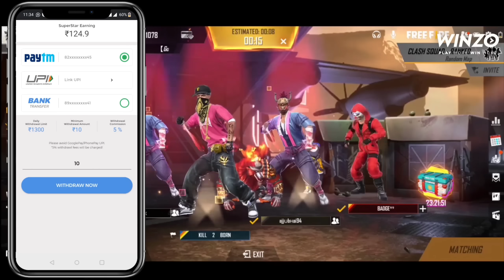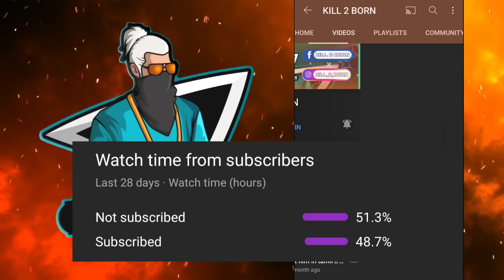ENNA THAN AACHU😵|| Part-3 || free fire short film in Tamil || full of action and thriller film ||k2b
Hii...FRND I hope you enjoyed this video😕
So please
1 like              = 1 hardwork
1 comments = 1 about Ur experience
1 share           = 1 support